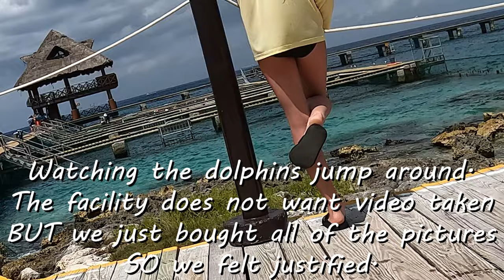Chankanaab Adventure Park - Cozumel - Dolphin Swim Review & Sea Lion Show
Episode 7 of 7. This is a true review of what we thought about this park and our experience swimming with a dolphin, petting the manatees and watching the Sea Lion Show.

00:00 Intro
00:36 Review of Chankanaab as we saw it
05:20 Swim Beach
06:16 Dad's Review
06:58 Sea Lion Show